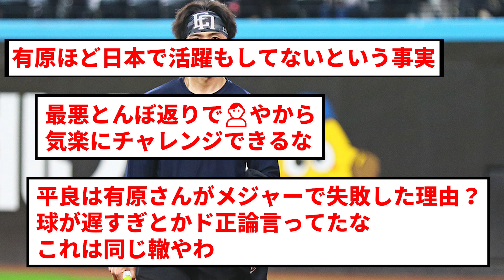【悲報】メジャー「上沢は直球も遅く 三振が取れる球がない」【反応集】【プロ野球反応集】【2chスレ】【1分動画】【5chスレ】